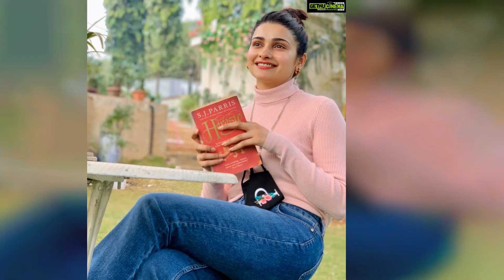Prachi Deasi Top 50 Instagram Photos! 😍💞✌️